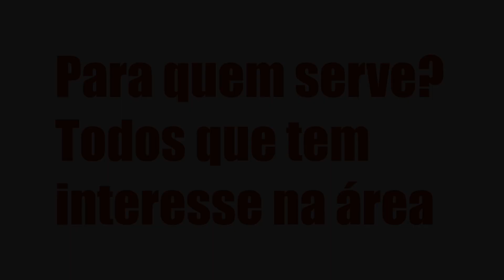CURSO NAILS EXPRESS - ROSANA FERREIRA LIMA, É BOM? VALE A PENA?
CURSO NAILS EXPRESS  - ROSANA FERREIRA LIMA, Vale a Pena?

Um pouco sobre (informações do produtor):

Índice
00:01 Introdução
00:05 CURSO NAILS EXPRESS

Vantagens:

-Pagamento Seguro
-Acesso Imediato
-Várias Formas de Pagamento
-100% Online